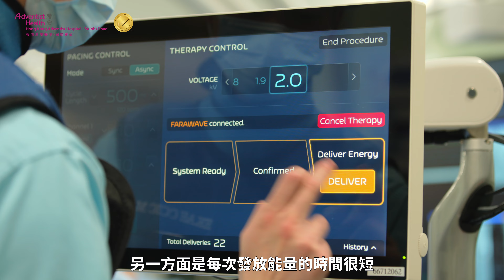【心臟科服務】 脈衝場消融術 (PFA)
【脈衝場消融術 (PFA) 】

心房顫動(房顫)令人「心亂如麻」，心跳節奏混亂之餘，更有機會在心臟內形成血栓，增加中風及心臟衰竭風險。除了服用藥物，傳統可透過肺靜脈阻隔術(俗稱消融術)，預防房顫復發，卻有併發症風險。新近引入香港的「脈衝場消融術」(PFA) ，令房顫治療出現突破，這種新技術有助大減併發症風險，亦把手術時間縮短超過一半。對於約佔本港人口1%、約七萬多名房顫患者而言，脈衝場消融術是其中一個治療新希望。

【Pulsed Field Ablation (PFA) 】
Atrial fibrillation (AF) can be unsettling. The condition not only causes an irregular heart rhythm, but can also lead to blood clot formation in the heart, resulting in a higher risk of stroke and heart failure. Apart from using medication, AF recurrence is traditionally prevented through a procedure known as ablation, though this method carries risk of complications. Pulsed field ablation (PFS), a groundbreaking treatment newly introduced in Hong Kong, significantly reduces the risk of complications and shortens surgery time by more than half. For the over 70,000 AF patients in Hong Kong (approximately 1% of the total population), PFA offers renewed hope for an alternative, improved treatment method.

For more information about our Heart Center services.